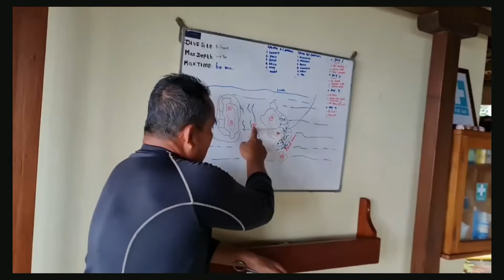Tompotika Dive Resort, Luwuk, Sulawesi. Diving trip. March 2022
A dive trip Vlog. Organized by Java Scuba Dive center. At Tompotika Dive Lodge, Luwuk, Sulawesi, Indonesia.